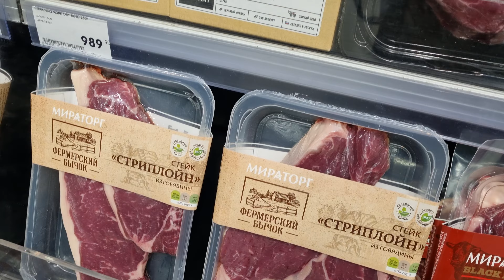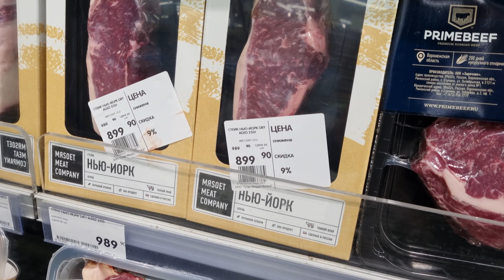Incredible 🤤 Meat Production in Russia Under Sanctions!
Dear friends. This channel is dedicated to life in Russia as it is. Russians live under unprecedented sanctions. Share the links! You will help me a lot! There will be many videos about our grocery stores, prices for goods and utilities, about our wonderful people and beautiful Russian girls! You'll like it!